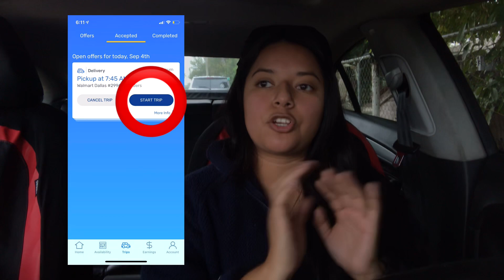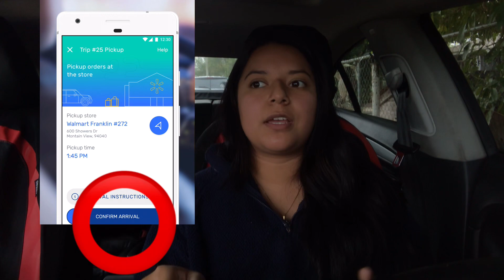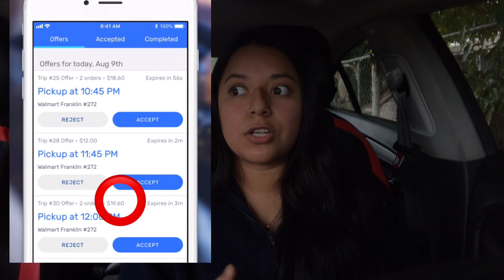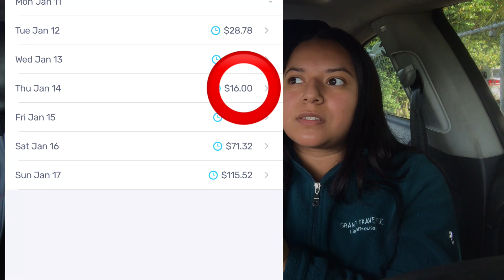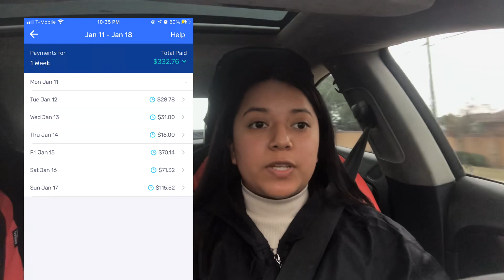First Week As A Spark Delivery Driver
Hi, guys welcome back! This video is just a glimpse of my first week as a spark delivery driver for Walmart. Tried to be as detailed as possible and helpful for anyone who’s wondering about doing this as a full-time to part-time gig during these times. Will admit this video is all over the place but that’s just how I am!  Hope you enjoyed it.